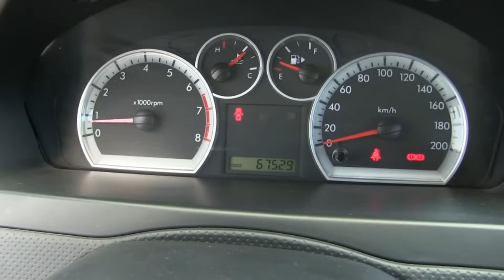Chevrolet / Aveo / 2015-l173842